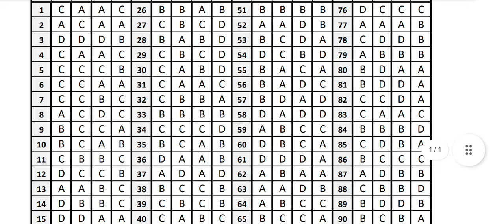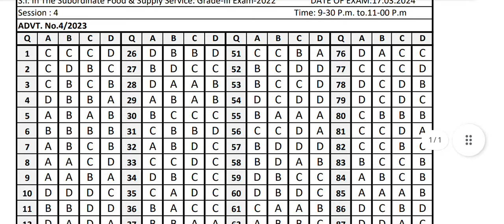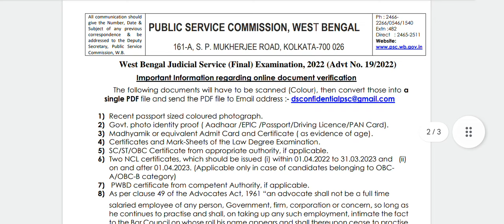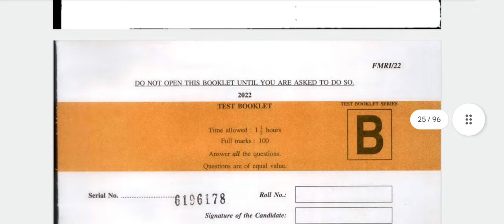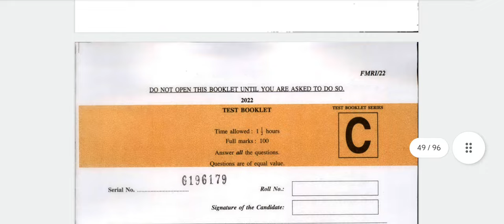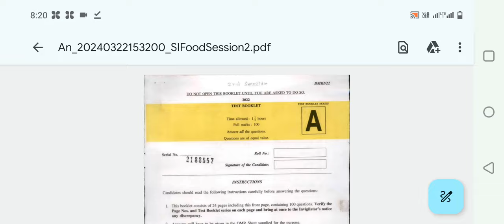wbpsc updates news/ wbpsc new update/wbpsc notice/West Bengal Public Service Commission latest news